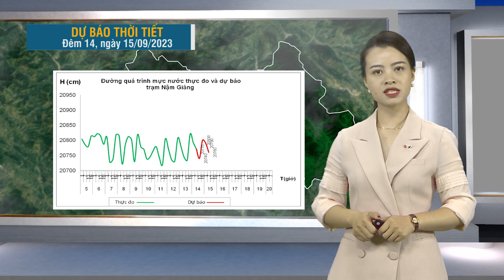Dự báo thời tiết Lai Châu, ngày 15/09/2023